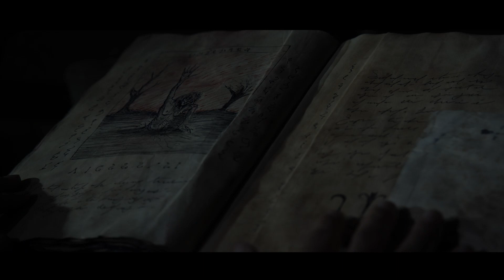The Unkind | Official Trailer | Summer Hill Entertainment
Six friends vacationing at a historic mansion accidentally release an ancient witch from her slumber and awaken her centuries-old thirst for blood.

DIRECTED BY: Luca Gabriele Rossetti
WRITTEN BY: Andrew Cohen, Joe Pastore, Luca Gabriele Rossetti
STARRING: Tommaso Basili, Leah Leyva, Taylor Skeens